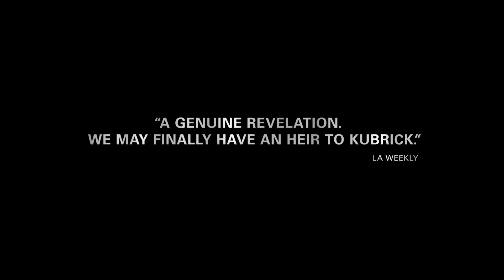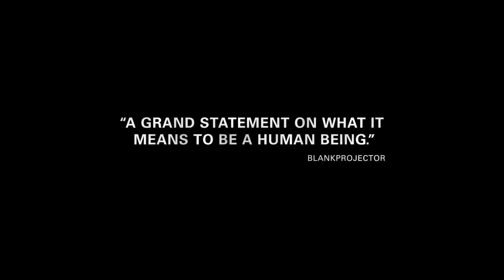Under The Skin | Trailer US (2014) Scarlett Johansson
Darsteller / cast: Scarlett Johansson , Antonia Campbell-Hughes , Paul Brannigan
Genre: drama / sci-fi
Regie / directed by: Jonathan Glazer
Kinostart Deutschland: 2014
Kinostart USA: 2014